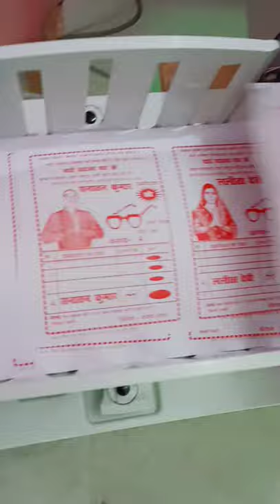Ricoh 2430 Digital printing Machine